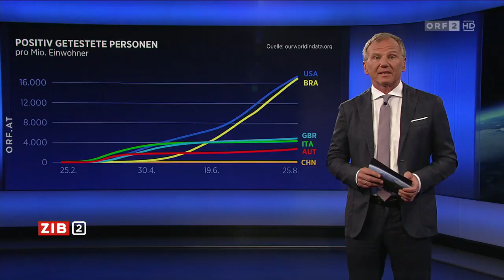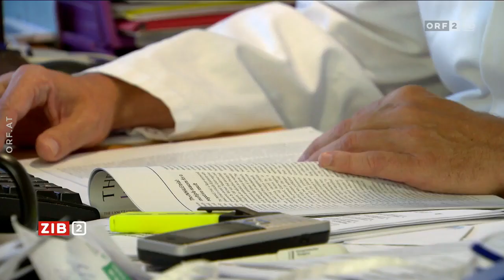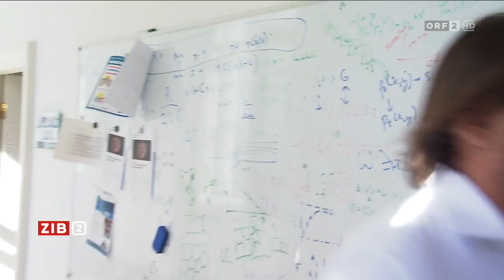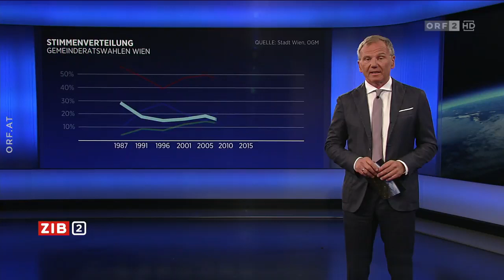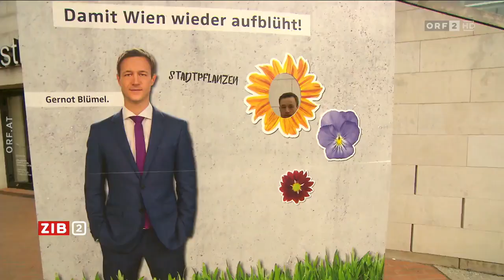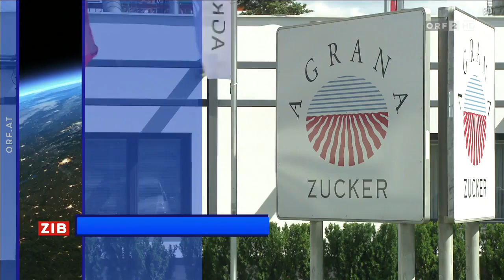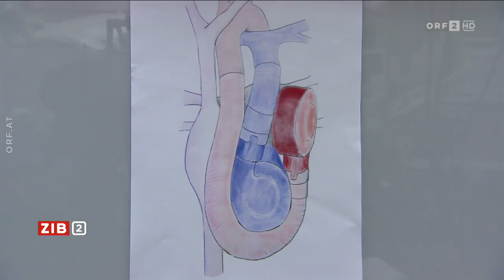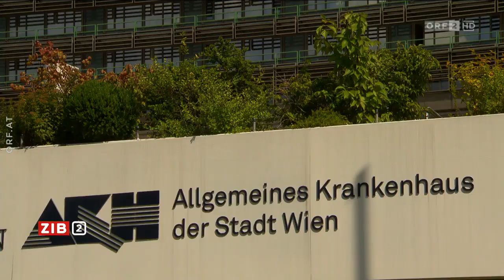🇦🇹 🦠 ZIB 2 zum Coronavirus (ORF I 25.08.2020)